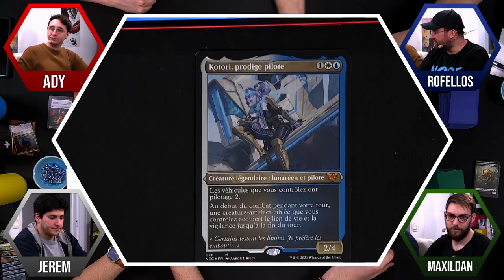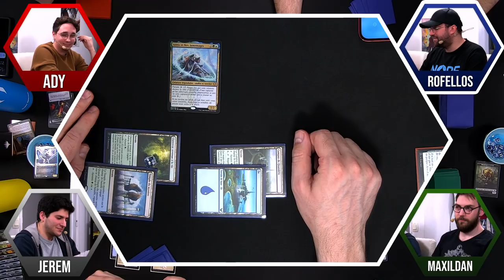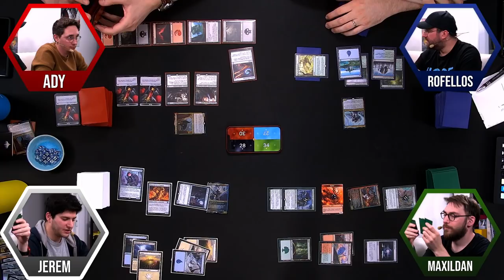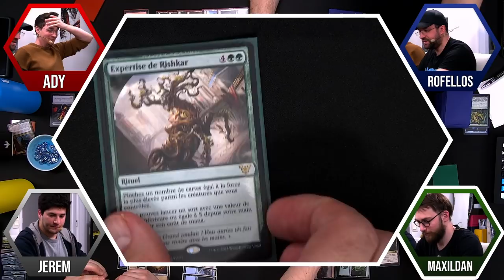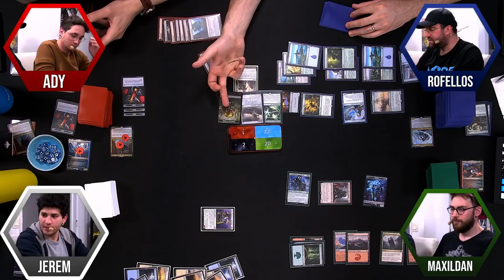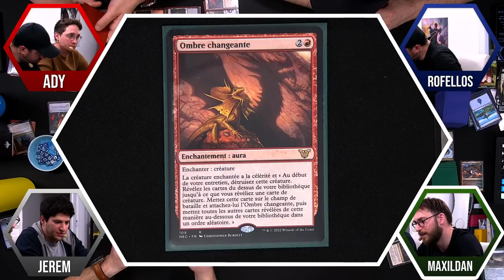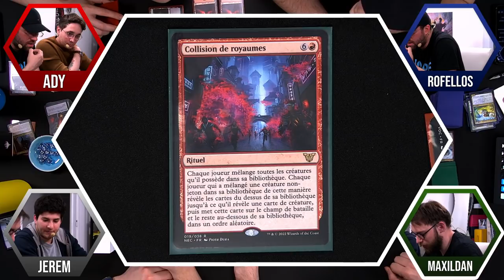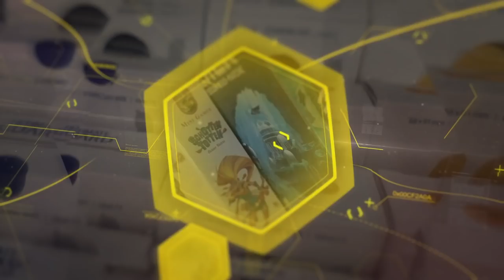Magic The Gathering (Commander Kamigawa, Noces Funebres et Strixhaven) - Les Joueurs Du Dimanche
Les Joueurs Du Dimanche sur Magic en Commander (FFA) avec Adyboo, Rofellos et Jeremy !

Les Joueurs Du Dimanche est un émission en live tous les Dimanche à 16h

HF !

0:00:00 - Lancement
0:08:34 - Les Règles
0:19:49 - LA GAME !